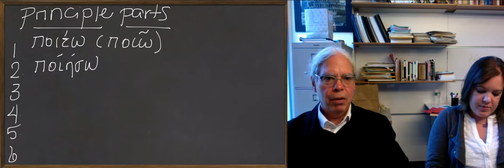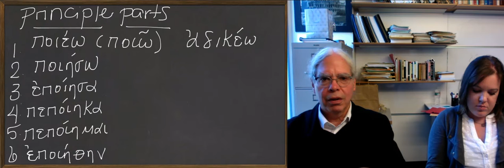Learn Ancient Greek: 50_Unit 9 Principle Parts of Epsilon Contact Verbs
In this short video, Professor Muellner continues explaining epsilon-contract verbs, this time focusing on their principal parts. Page 236 in the Hansen & Quinn textbook lists these principal parts for you, too.